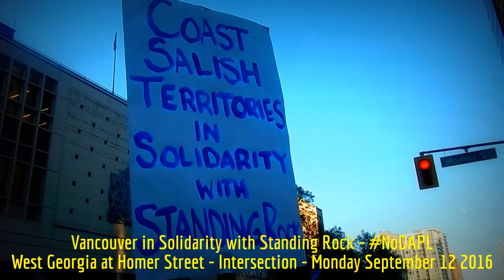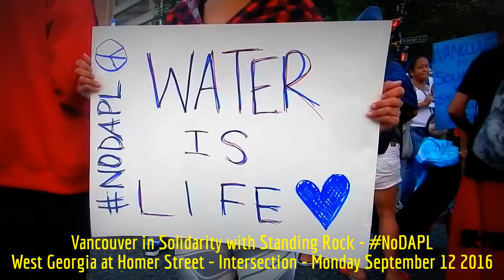HiMY SYeD -- Vancouver in Solidarity with Standing Rock NoDAPL, Vancouver B.C., Monday Sept 12 2016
HiMY SYeD -- Vancouver in Solidarity with Standing Rock, NoDAPL, West Georgia and Homer Street, Intersection, Vancouver B.C. CANADA, Monday September 12 2016